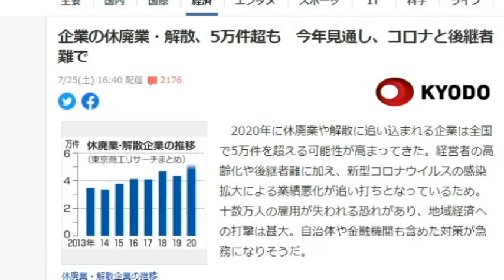【隠居TV】企業の休廃業・解散、5万件超：その家族は？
企業の休廃業・解散、5万件超も　今年見通し、コロナと後継者難で

「件名：速稼塾（あなたのお名前）」